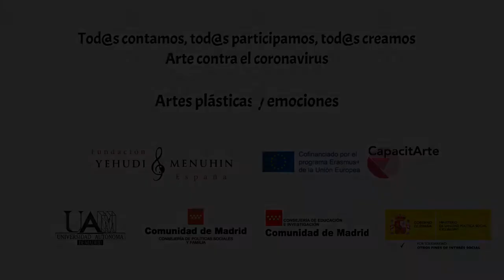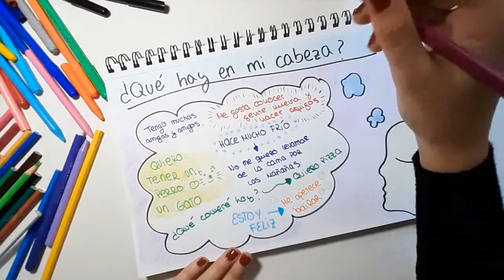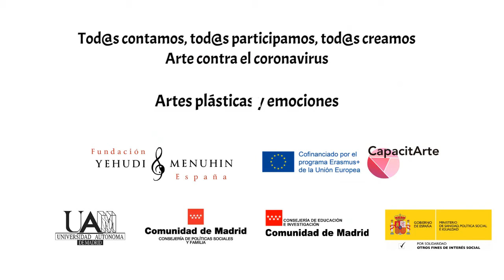Artes Plásticas y Emociones. Tutorial. Dibujo. Comunidad de Madrid. Universidad Autónoma de Madrid